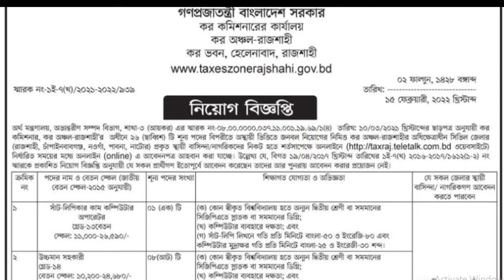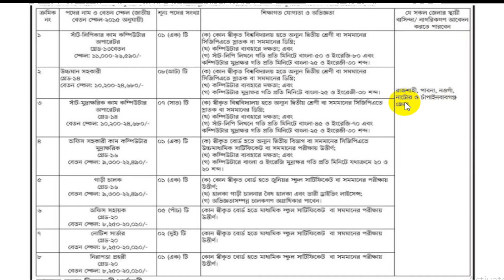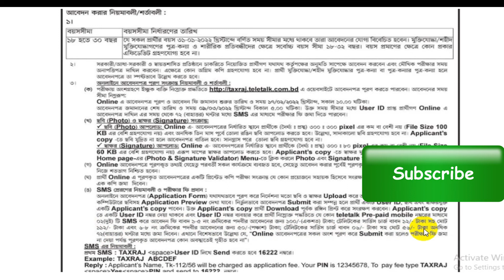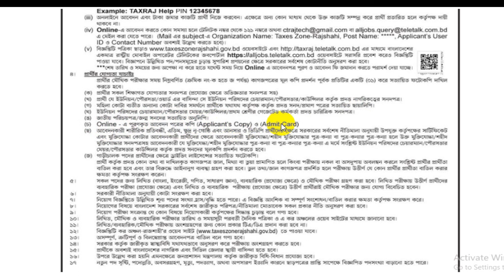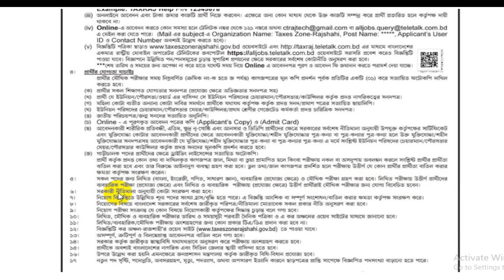☛ ভ্যাট ও ট্যাক্স কর কমিশনে নিয়োগ ২০২২ || Tax Commissioner Office Job Circular 2022